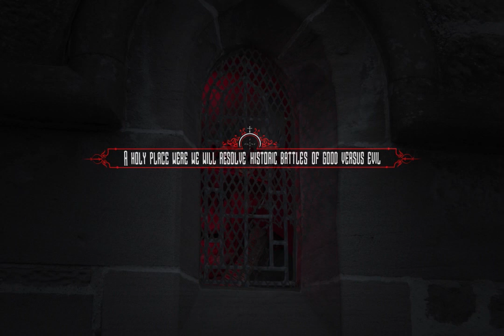Official Trailer Pandemonium - The Religion - 05-12-2015 - Sporthallen Zuid Amsterdam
• Mark your calendar, the date for Pandemonium is the 5th of December 2015